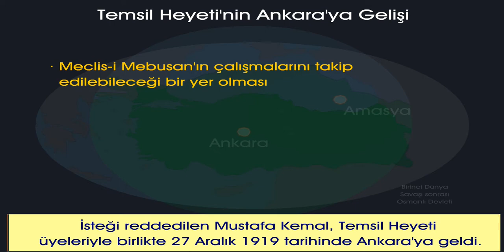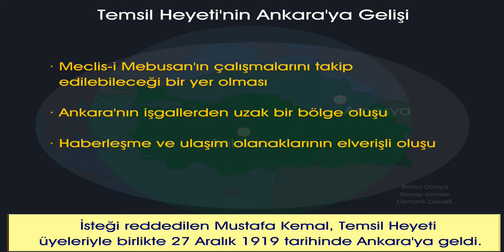8.Sınıf:Temsil Heyetinin Ankara'ya gelmesi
8.Sınıf:Temsil Heyetinin Ankara'ya gelmesi